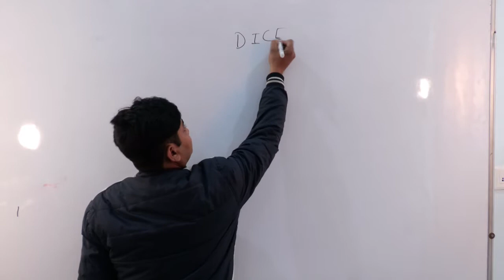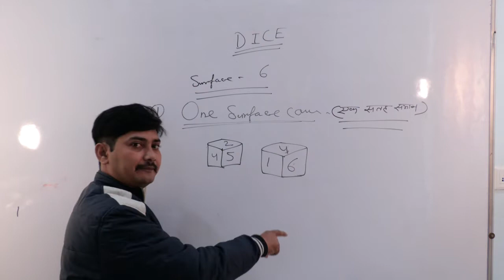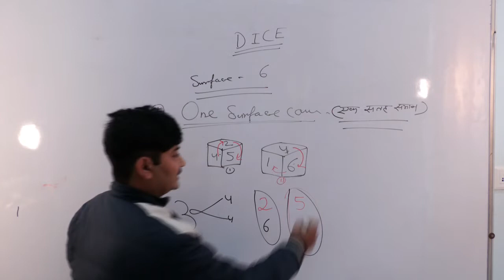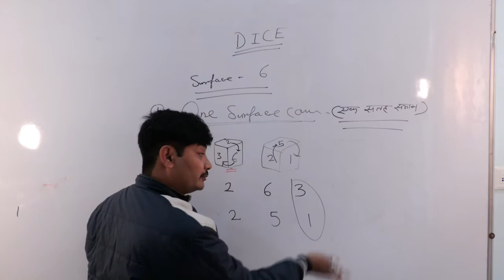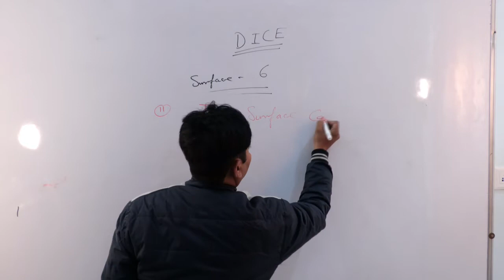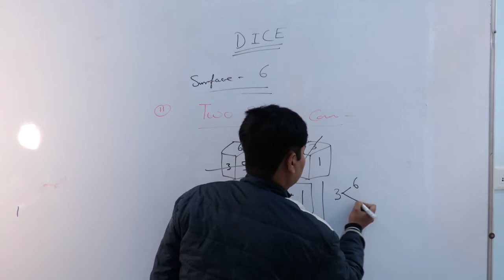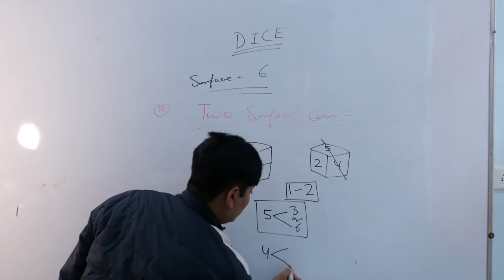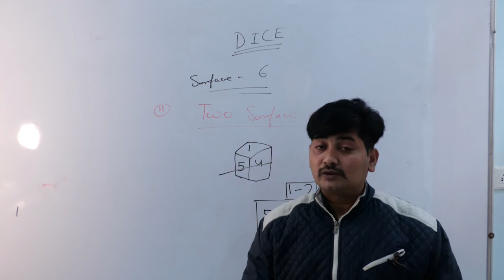Dice,Reasoning For Every Competitive Exam With VOICE